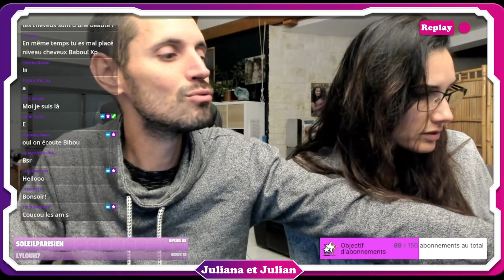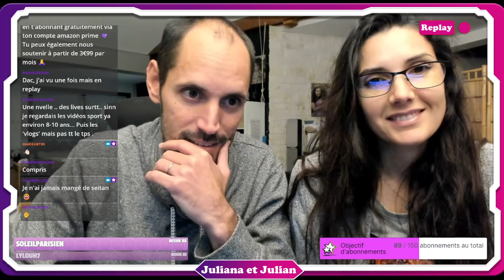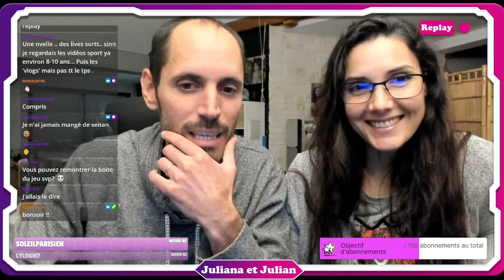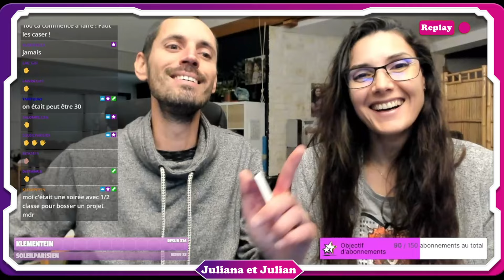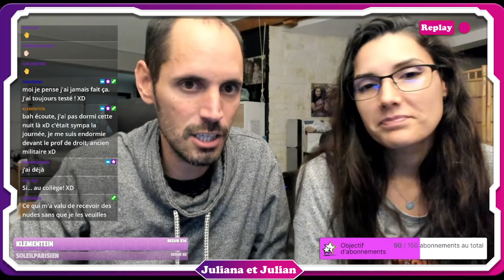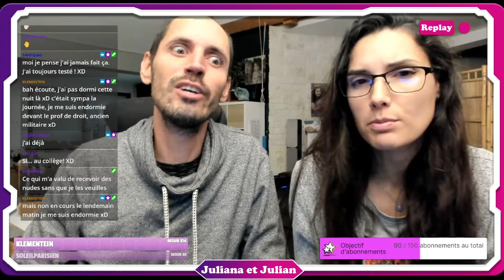[JE N'AI JAMAIS] ❌ Elle reçoit des 🍌 en photo après lui avoir dit NON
[JE N'AI JAMAIS] ❌ Elle reçoit des 🍌 en photo après lui avoir dit NON 🔴 Juliana & Julian en Replay sur Youtube 💜 Suis nous sur Twitch pour suivre nos Live en LIVE 🙏 Miniature vacoedesign instagram

🔥 Passe par notre page Amazon influencer avant tes achats Amazon quels qu'ils soient, pour nous soutenir

🍀 Inscrits toi ici et économise de l''argent sur TOUS tes achats